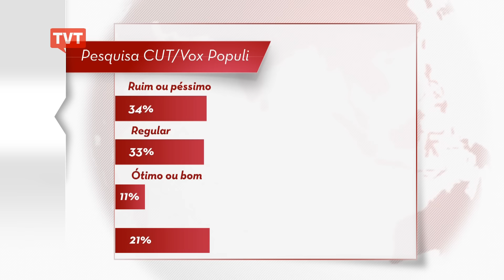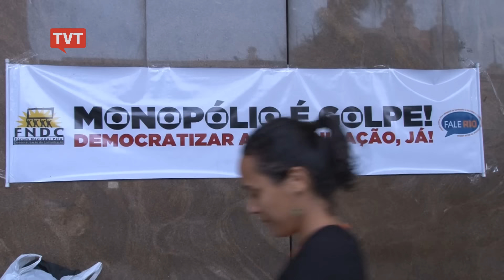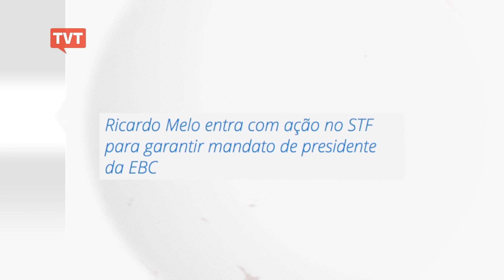Panorama: destaques da Semana de 13 a 19/06/2016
atérias que foram destaques de 13 à 19/06/2016

O Panorama mostra a vitória dos trabalhadores da Volkswagen que voltaram ao trabalho, e o encontro das trabalhadoras da CUT para enfrentaros retrocessos do governo de Michel Temer.

O programa traz ainda o balanço negativo do primeiro mês de governo interino, o desmonte na Empresa Brasil de Comunicação (EBC) e a violência cometida contra as mulheres, que encontram as delegacias especializadas fechadas à noite e nos fins de semana.